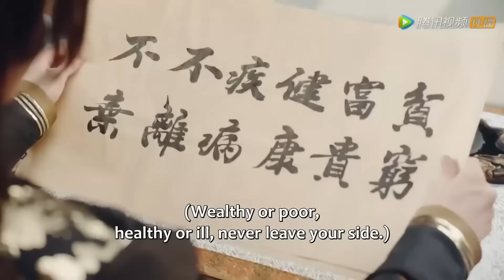【MOVIE】先婚後愛！ 霸道妖皇愛上了假新娘，時刻想與她親熱